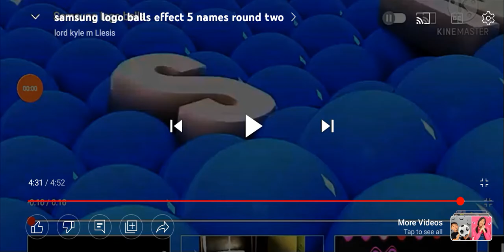Samsung logo balls in enzo's g major 4